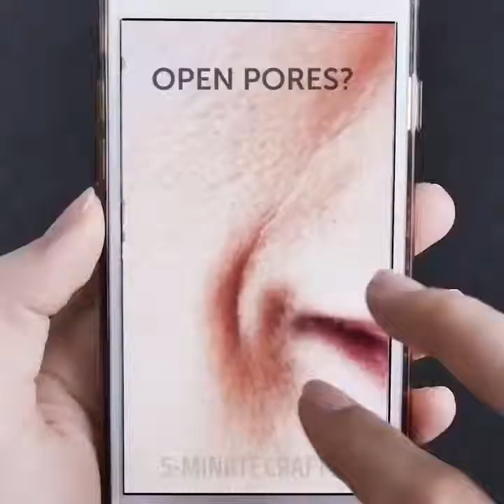20 TRIK KECANTIKAN LUAR BIASA UNTUK PENAMPILAN MENAWAN